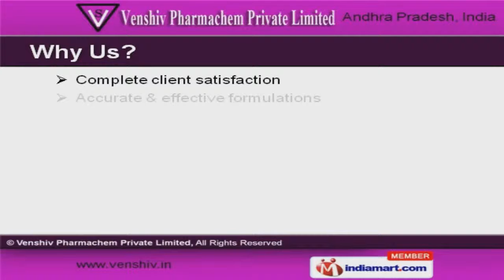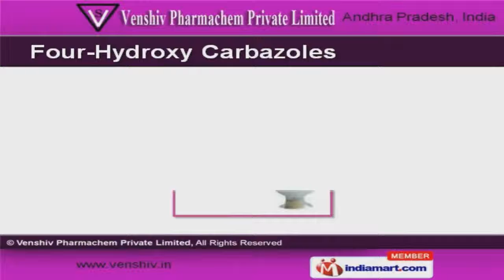Active Pharmaceutical Ingredient by Venshiv Pharmachem Private Limited, Hyderabad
Welcome to Venshiv Chemicals Private Limited, Manufacturer and Exporter of Pharmaceutical Chemicals. The company was established in the year 2007, at India. Our Stringent quality checks and streamlined business policies make us different from others. Customized solutions, Accurate and effective formulations make us the preferred supplier in the industry. We offer a vast range of Sulfamethoxazole Chemicals, Raney Nickel Catalysts and Sodium Methoxides. Sulfamethoxazole Chemicals offered by us are extremely reliable. Our Raney Nickel Catalysts are available at industry leading prices. We are a leading firm engaged in offering Sodium Methoxides. Along with that we offer Four-Hydroxy Carbazoles that are best in the industry amongst others. Our N-Acetylsulfanilyl Chlorides are a class apart.